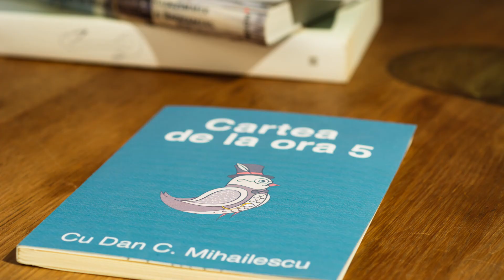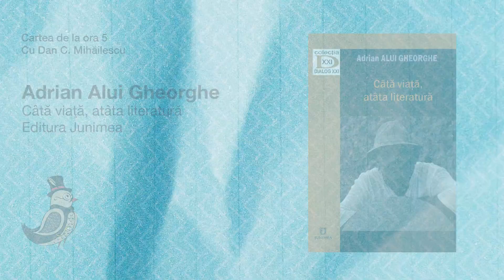Cartea de la ora 5 - Adrian Alui Gheorghe, Câtă viaţă, atâta literatură, Editura Junimea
Vreo 30 de autori, în covârşitoare majoritate poeţi optzecişti, sunt întrebaţi frontal sau pieziş, subtil sau provocator despre afirmare şi ratare, despre provincia văzută ca spaţiu al damnării, ori, dimpotrivă, ca eficientă însumare de variante ale Capitalei. Despre poezia moldovenească, lunedismul bucureştean şi echinoxismul clujean. Despre inutila, de nu chiar contraproductiva obsesie a Nobel-ului literar în spaţiul nostru cultural. Despre „noua sinceritate” a 2000-ismului, numărul cititorilor de poezie şi încă altele. Clujul, Marta Petreu şi Ion Mureşan. Ioan Moldovan şi Oradea, Dumitru Chioaru şi Sibiul, dar şi evadarea lui Ioan Es. Pop din Maramureş. Stabilirea lui Gabriel Chifu la Bucureşti, Parisul lui Matei Vişniec, eterna nemulţumire a lui Liviu Ioan Stoiciu de tot, de toţi şi toate, dar mai presus de orice un răvăşitor interviu cu Ion Zubaşcu.